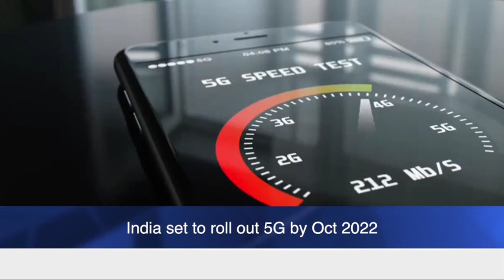India set to roll out 5G by Oct 2022